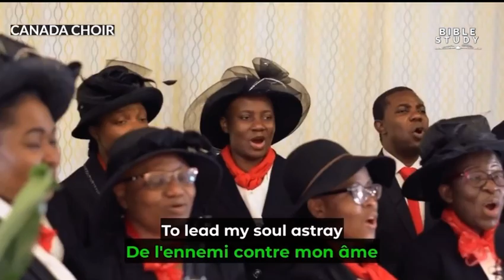I WILL SERVE LORD (Canada Choir)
DCLM CHOIR, CANADA.